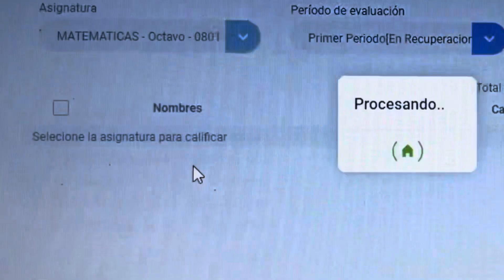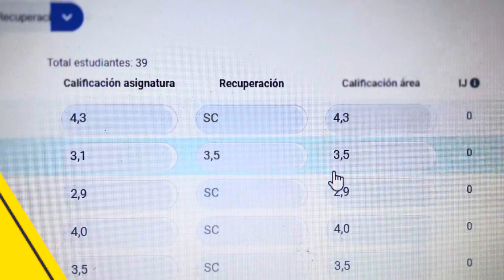Subir nota de Recuperación de periodo en COLOMBIA EVALUADORA